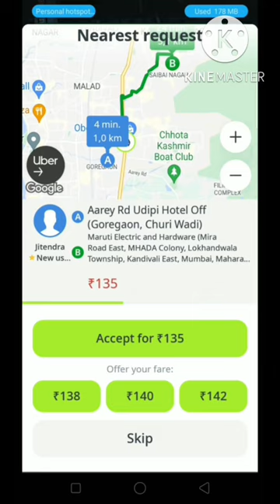InDriver cab booking